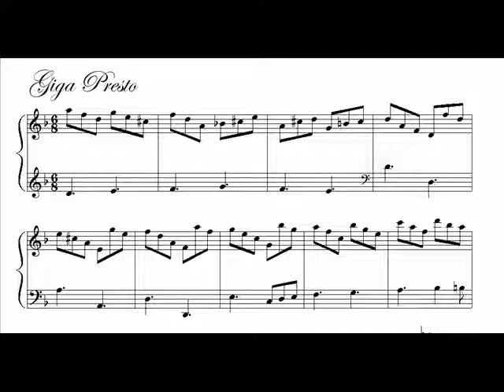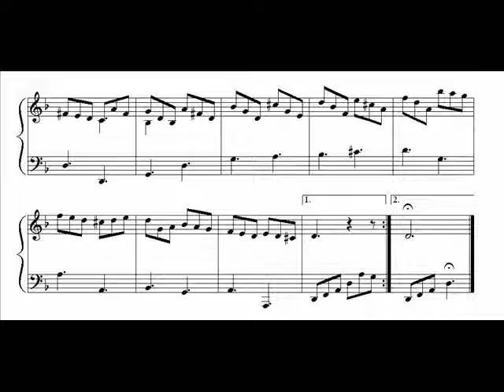Giga Presto from Lesson II by Grant Colburn